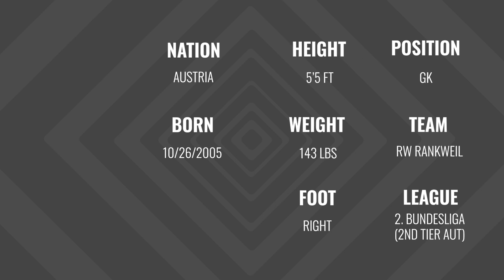Students Go West - Lena Winkler - GK